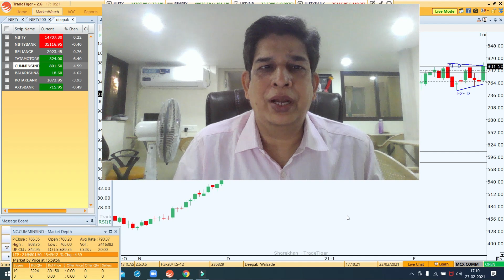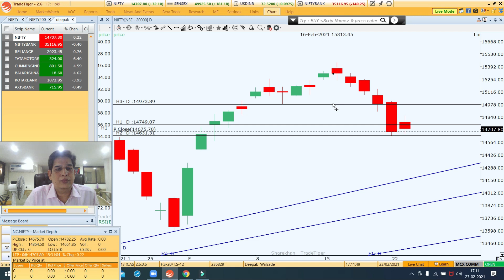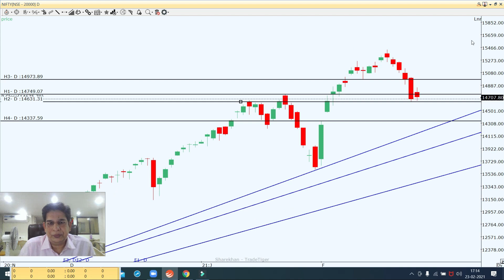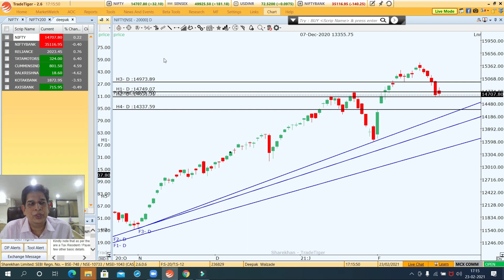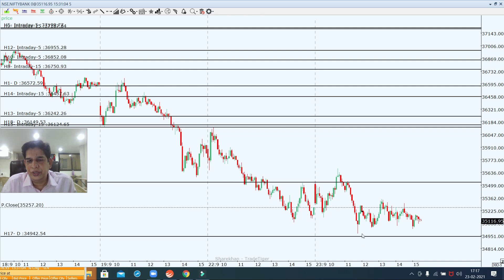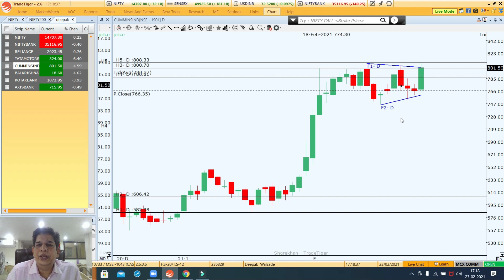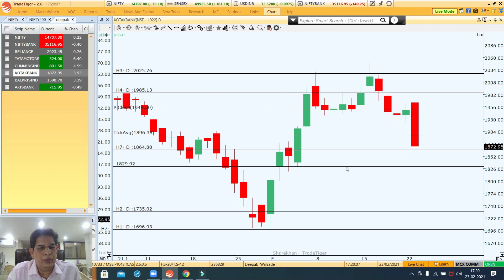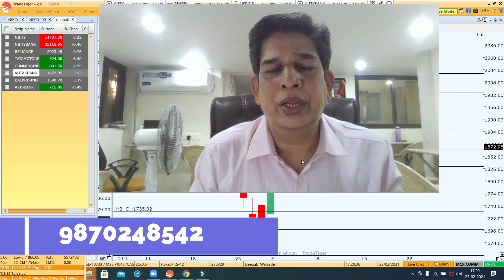Market take support here or go more down?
Market take support here or go more down? Market Daily View in this video I explain my view on Nifty, Bank Nifty and stocks for intraday for tomorrow